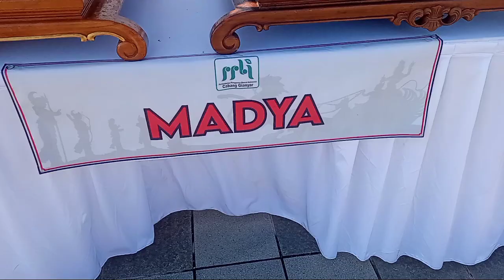inspirasi pameran bonsai nasional gianyar || madya utama bintang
dalam menyambut hut kota gianyar,maka diadakan pameran bonsai,atau pameran bonsai,adapun bonsai yang ditampilkan bermacam bentuk bonsai,bermacam jenis bonsai,dan bermacam ukuran bonsai,

bonsai kelapa,
bonsai putri malu,
bonsai serut,
bonsai beringin,
bonsai lantana,
bonsai loa,
bonsai murbei,
bonsai sancang,
bonsai asem jawa,
bonsai anting putri,
bonsai awar awar,
bonsai asem,
bonsai aquascape,
bonsai asoka,
bonsai amplas,
bonsai ampelas putih,
bonsai bambu,
bonsai beringin dolar,
bonsai bougenville,
bonsai bugenvil,
bonsai bambu kuning,
bonsai bunga kertas,
bonsai bunut,
bonsai waru,
bonsai cemara,
bonsai cemara udang,
bonsai cendrawasih,
bonsai cabe,
bonsai cemara sinensis,
bonsai cemara kipas,
bonsai ceri,
bonsai cucur atap,
bonsai dolar,
bonsai dewandaru,
bonsai delima,
bonsai dolar mini,
bonsai durian,
bonsai delima batu,
bonsai duranta,
bonsai duwet,
bonsai termahal di dunia,
bonsai diatas batu,
bonsai termahal di indonesia,
bahan bonsai di alam liar,
bonsai di bali,
entretien bonsai d'intérieur,
bonsai elegan,
bonsai empire,
bonsai elegan juara,
bonsai extreme style,
bonsai exposed roots,
bonsai eling eling,
bonsai ekor kuda,
bonsai ekspresionis,
tanzo e bonsai,
o que e bonsai,
buda e bonsai,
buddha e bonsai,
bonsai e ciencia,
bonsai cura e mantenimento,
comprei um bonsai e agora,
bonsai padre e hijo,
bonsai ficus,
bonsai formal,
bonsai flamboyan,
bonsai ficus bodhi,
bonsai ficus benjamina,
bonsai forest,
bonsai ficus elegan,
bonsai ficus on the rock,
bonsai grouping,
bonsai gulo gumantung,
bonsai gulgum,
bonsai grouping serut,
bonsai gaya air terjun,
bonsai gaya miring,
bonsai gaya bunjin,
bonsai gaya tertiup angin,
kenneth g bonsai,
bonsai pop g gundam,
bonsai hokianti,
bonsai hokiantea,
bonsai harendong,
bonsai hokianti lokal,
bonsai hutan,
bonsai hokiantea juara,
bonsai hokianti mikro,
bonsai harga 5 milyar,
koleksi bonsai h pipin,
bonsai h pipin,
koleksi bonsai h gunardi,
bonsai h endin,
bonsai ileng ileng,
bonsai iprik,
bonsai ileng ileng juara,
bonsai iprik terbaik,
bonsai ileng ileng mame,
bonsai ileng2,
bonsai inspirasi,
bonsai iprik pucuk merah,
i love bonsai,
bonsai jambu biji,
bonsai jeruk,
bonsai jambu,
bonsai jeruk kingkit,
bonsai jepang,
bonsai jambu air,
bonsai juara,
bonsai jeruk nipis,
j.art musisi bonsai,
bonsai de j balvin,
bonsai kimeng,
bonsai kemuning,
bonsai kelapa berbuah,
bonsai kelapa media air,
bonsai kamboja,
bonsai kaliandra,
bonsai kelapa termahal dunia,
r k bonsai garden,
enry k bonsai,
bonsai lamtoro,
bonsai lantana terbaik,
bonsai legundi,
bonsai loa juara,
bonsai lohansung,
bonsai loa terbaik,
bonsai comment l'entretenir,
bonsai sous l'eau,
l'arte del bonsai,
l'acqua nel bonsai,
bonsai mame,
bonsai made in bali,
bonsai mentaos,
bonsai mini,
bonsai melati,
bonsai mirten,
bonsai mustam,
bonsai 1m,
bonsai 5m,
bonsai 2m,
bonsai nangka,
bonsai nasi nasi,
bonsai nanas,
bonsai neagari,
bonsai natural,
bonsai nam nam,
bonsai nagasari,
bonsai naga,
bass n bonsai,
bonsaii margaret's n more,
bonsai on the rock,
bonsai on the rock vietnam,
bonsai on the rock mini,
bonsai on the rock kimeng,
bonsai onderock,
bonsai onderok,
bonsai okulasi,
bonsai on the rock terbaik,
bonsai sam o'nella,
o que é bonsai,
como engrossar o bonsai,
jak dbać o bonsai,
como podar o bonsai,
como regar o bonsai,
como adubar o bonsai,
bonsai pisang,
bonsai pulutan,
bonsai putri malu juara,
bonsai pule,
bonsai pecut kuda,
bonsai pinang,
bonsai pucuk merah,
bonsai qunut,
bonsai quai,
bonsai wahong,
bonsai waru lokal,
bonsai wareng,
bonsai waru merah,
bonsai wahong gunung,
bonsai rukem,
bonsai randu,
bonsai rukem juara,
bonsai red panama,
bonsai rambutan,
bonsai rukem pucuk merah,
bonsai rumput liar,
bonsai rambat sapi,
bonsai sisir,
bonsai santigi,
bonsai serut termahal,
bonsai sakura,
bonsai senggani,
bonsai sianci,
s shape ficus bonsai,
bonsai trees,
bonsai tambat sapi,
bonsai tambat sapi juara,
bonsai teh tehan,
bonsai tanaman liar,
bonsai tapal besi,
bonsai taman,
bonsai unik,
bonsai ulmus,
bonsai ulmus micro,
bonsai unik dan langka,
bonsai untuk pemula,
bonsai uyah uyahan,
bonsai ulmus juara,
bonsai unyil,
bonsai u shimpaku,
bonsai vietnam,
bonsai viral,
bonsai viral 2021,
bonsai vietnam 2020,
bonsai varigata,
bonsai vietnam penjing,
bonsai vlog,
bonsai viral 2020,
bonsai v akvariu,
bonsai walikukun juara,
bonsai wahong sancang,
bonsai w akwarium,
bonsai w ogrodzie,
drzewko bonsai w akwarium,
jak hodować bonsai w domu,
jak pielegnowac bonsai w domu,
bonsai w polsce,
bonsai xxl,
bonsai xl,
bird & bonsai xanthie gl,
bonsai serut xxl,
bonsai root xposed,
bonsai serut xl,
bonsai pop hunter x hunter,
iwagumi x bonsai,
bonsai yang lagi trend 2021,
bonsai yang lagi viral,
bonsai yg lagi trend 2021,
bonsai yang lagi trend 2020,
bonsai yang bagus,
bonsai yang mudah dicari,
bonsai yg lagi viral,
bonsai yang paling mahal,
tipos de bonsai y sus cuidados,
semillas y bonsai bogota,
estanques y bonsais,
tipos de bonsais y sus nombres,